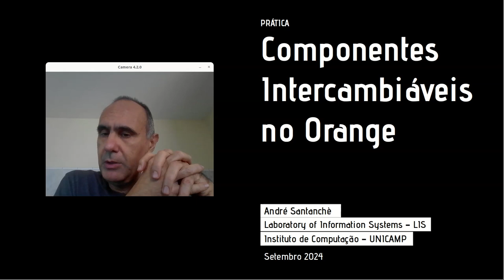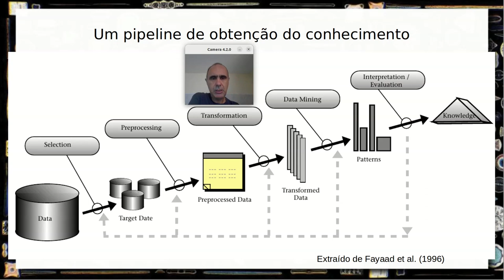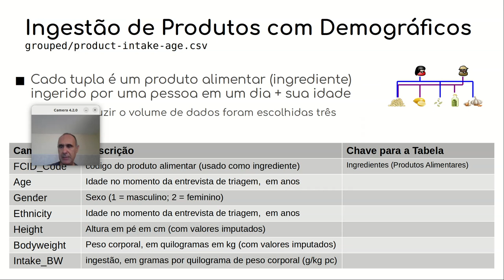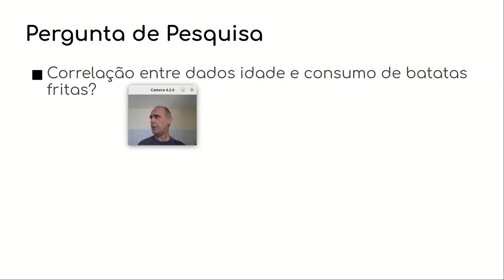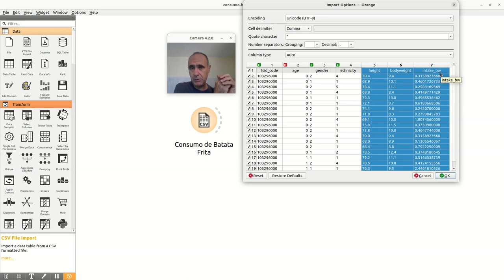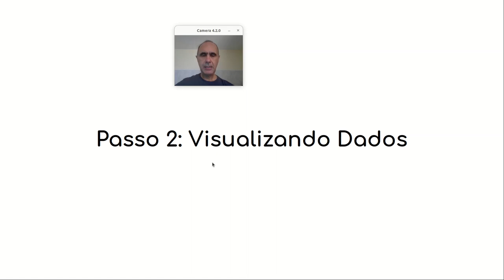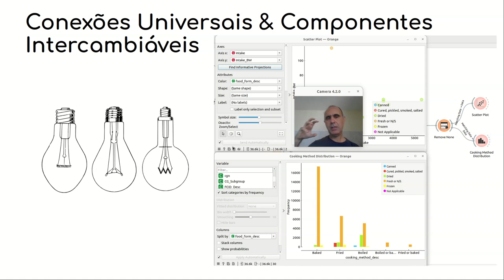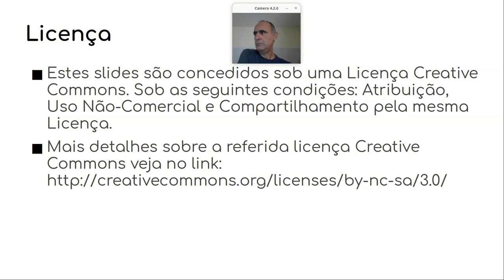Análise com Componentes Intercambiáveis e Data Flow no Orange - Componentes de Software e Reúso 2024